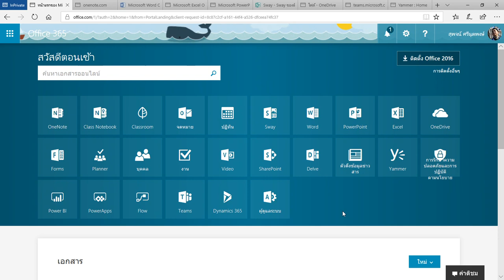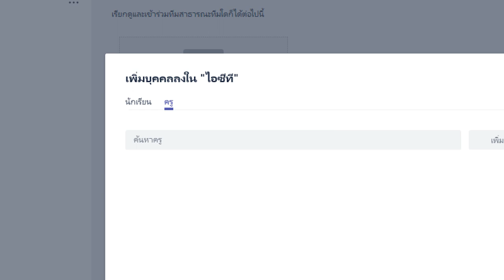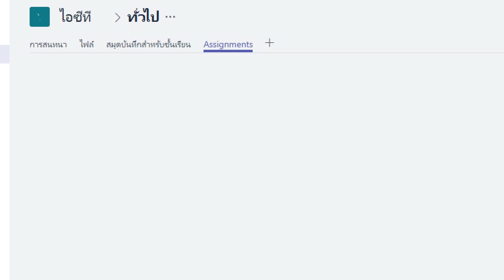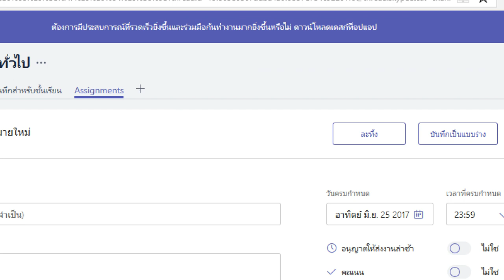สาธิตการสร้าง Classroom ใน Microsoft Teams - Office 365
ขั้นตอนการสร้าง Classroom ด้วย Microsoft Teams - Office 365 Education